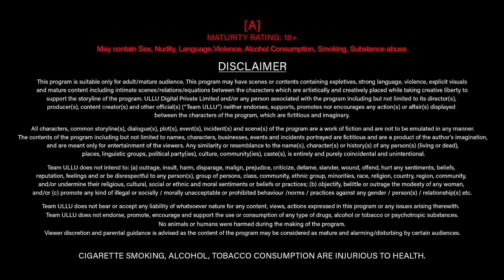Saiyan mare sata sat | new upcoming web series | big update | moodx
Releasing On :  24 November ( Friday )